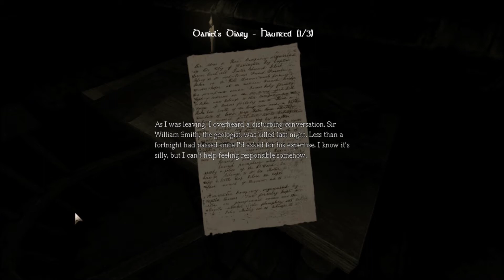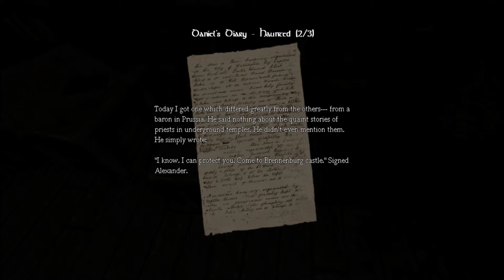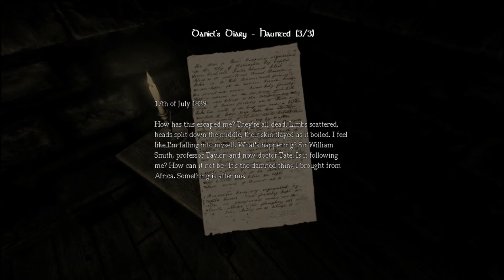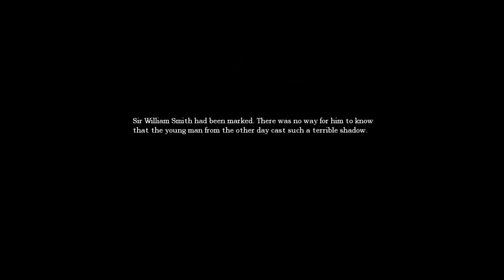Amnesia: The Dark Descent #09 - Going Down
Making it out of the Storage was quite a relief. The Machine Room wasn't much of a challenge either, and the elevator was soon functional again.
Little did I know, that by entering it, I was making my way from the ashes.. and into the fire.